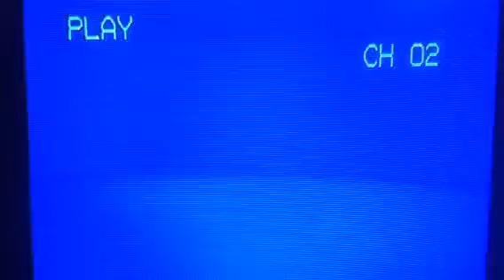Bernard Tolassi / Cheryl Tolassi Wedding